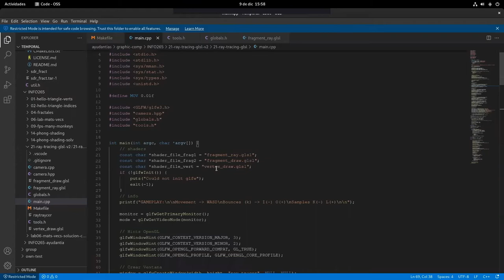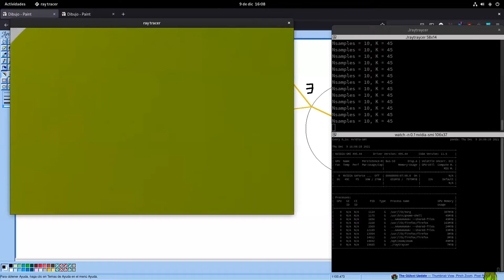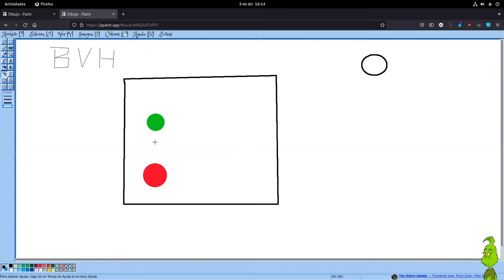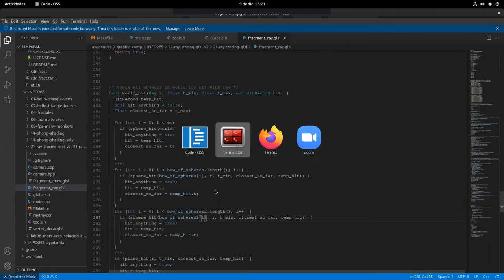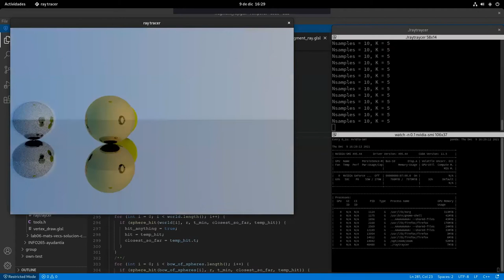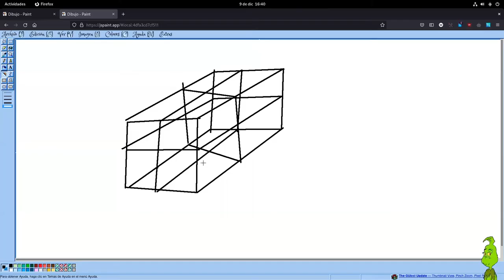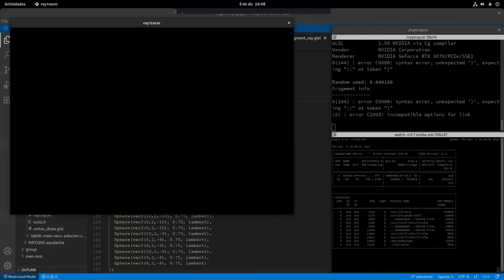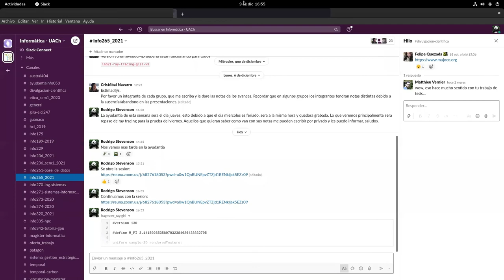[INFO265-2021] Ayudantía 7 - Repaso lab ray tracing